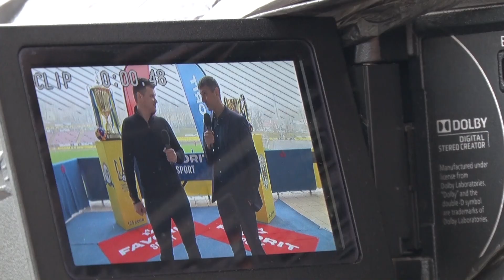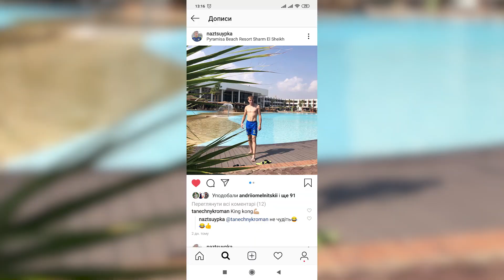«Золотий» матч: «Миколаїв» – «Юність» (Верхня Білка)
Головні претенденти на золоті медалі в цьогорічному чемпіонаті Прем'єр-ліги Львівської області – «Миколаїв» та «Юність» із Верхньої/Нижньої Білок зійшлися в герці на стадіоні «СКІФ», аби визначити чемпіона Львівщини.

Звітне протистояння виправдало статус «золотого». Нестримні емоції 3-ох тисяч уболівальників на трибунах і футболістів на футбольному полі. Нічия в основний час гри, три вилучення і чемпіонський гол «білок» в овертаймі. Про перипетії ключового матчу сезону-2019 розповідає журналістка «Реального футболу» Софія Козаренко.